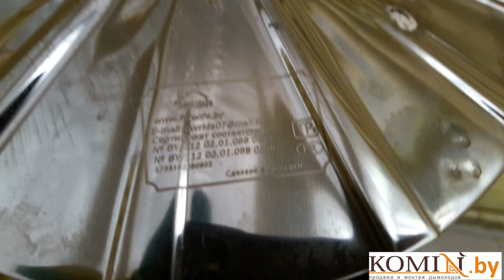Демонтаж дымохода Феролайф для бани и установка нового дымохода для банной печи из AISI 304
Демонтаж установленного дымохода. Каждый должен заниматься своим делом и быть профессионалом в своей области.

Осуществляем продажу и монтаж следующих дымоходов:
- Жаропрочные гофры
- Кислотоустойчивые гофры
-       Корозийноустойчивые гофры

Осуществляю продажу дымохода по всей Республике Беларусь:
Поможем подобрать и смонтировать дымоход ы для отопительных агрегатов следующих марок:
Твердотопливные котлы:
Котлы на отработанном масле:
Котлы на жидком топливе, газе и конденсационные котлы:
Комбинированные котлы:
Котлы газовые с атмосферной горелкой:
Камины и печи:
Банные печи:
Мы монтируем дымоходы следующих производителей:
Мы так же выполняем следующие услуги:
 Монтаж печи
 Монтаж камина
 Монтаж банной печи
 Установка печи-камина